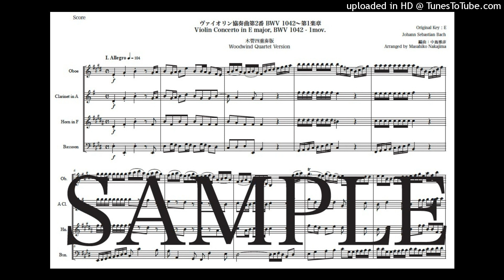バッハ「ヴァイオリン協奏曲第2番 BWV1042～第1楽章」木管四重奏版（編曲：中島雅彦）